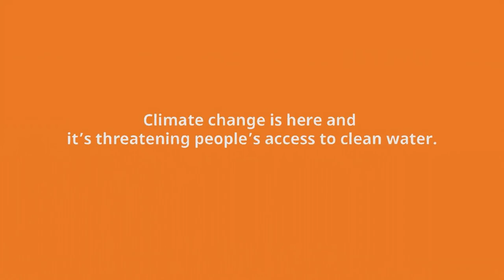Climate Stories - Flood || Blessyn Kure VoiceOver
I'm a professional voice-over artist that can bring your words to life by perfectly interpreting your script, thanks to over 6 years of experience I possess as a radio presenter, voice actor, and spoken word artist.

Africanaccentvoiceover, Hausa, Hausavoiceover neutral English voice over, pidgin Nigerian English voice over,